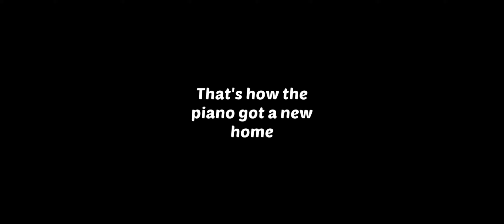Homescapes Gameplay Walkthrough - Homescapes Relaxation Room Day 4